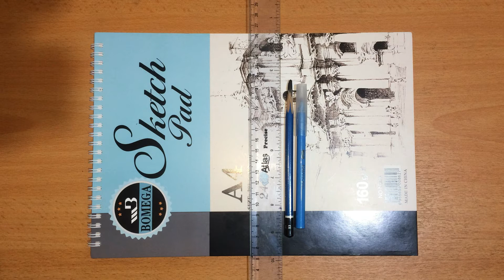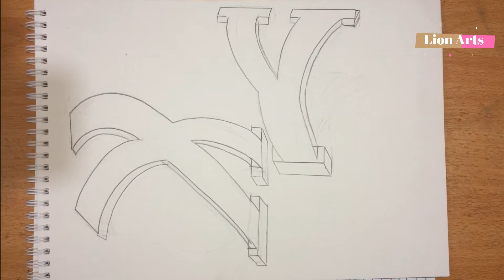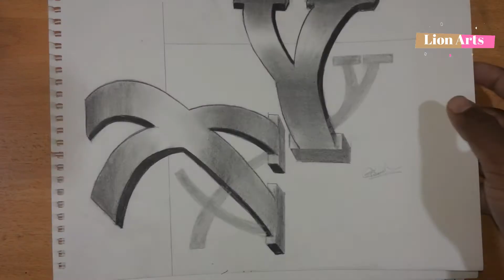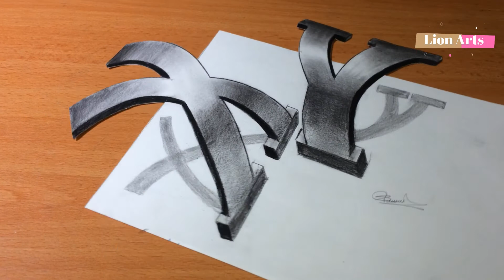Hi X and Y letters,3D pencil drawing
In this video, i am going to show you how can draw X and Y  letters as a 3D drawing. x, y coordinates are respectively the horizontal and vertical addresses .Watch full video and enjoy with this drawing.